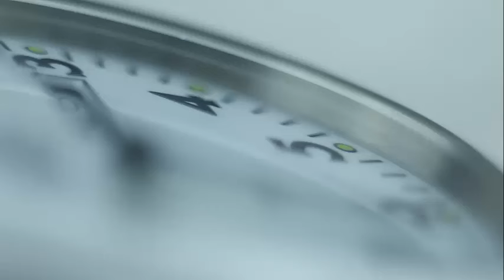Recounting An Awe-Inspiring Visit To The Museum Of Osteology With Richard Jacobs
You’ve surely asked yourself the age-old question: what factors influence my weight? Well, there are many approaches to that question, and it’s getting harder to distinguish between the accurate and false information available. Fortunately, there are scientists who are seeking answers by going back to basics and investigating inherent biological mechanisms within other animals.

Returning to the podcast is Dr. Richard J. Johnson, a professor of medicine at the University of Colorado, as well as a physician, researcher, and author. Dr. Johnson recently released a new book entitled “Nature Wants You To Be Fat”. This publication is for people who are interested in the science behind why we gain weight – and how to prevent it.

Listen now to learn about:

1) The interconnected nature between weight gain and innate biological design.
2) How vitamin C affects weight gain in animals.
3) What fructose does within the body once it is metabolized.

Can we manage our weight based on information gathered from other animals? Tune in to find out now!

You can learn more about Dr. Johnson and purchase his publications by visiting drrichardjohnson.com.